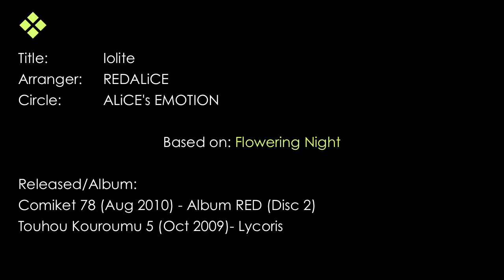東方 Unplugged/Techno Iolite - ALiCE's EMOTiON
REDALiCE's C78 release

Disc 2 of RED (AECD023-025)

Arrange of Sakuya's Flowering Night Theme. (Touhou 9: PoFV)

Her theme's naturally fast paced, and of course, REDALiCE did an excellent job with this one. Starts off powerful, and ends powerful. Illustration is by Banpai Akira, who also did the artwork for the album cover.